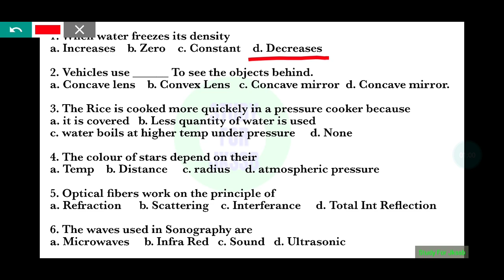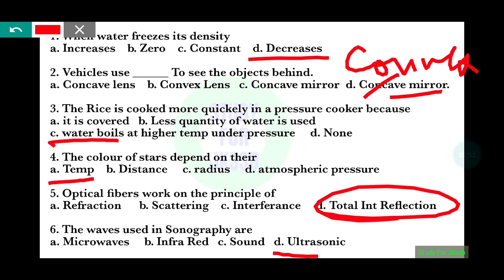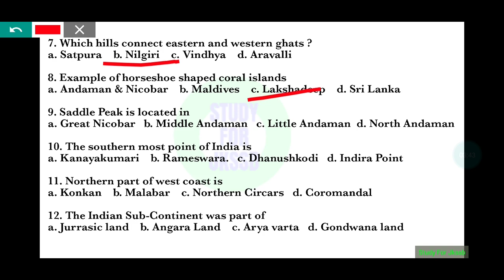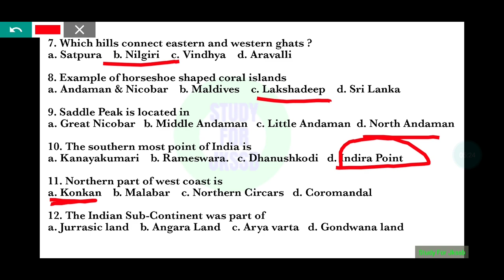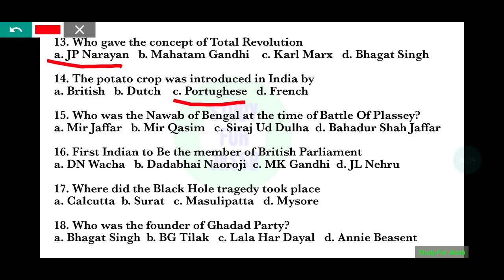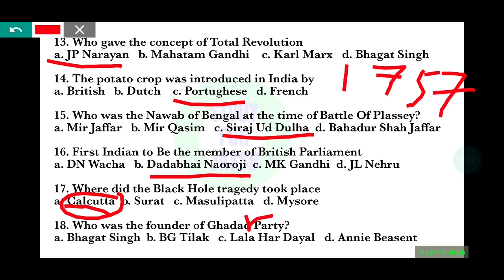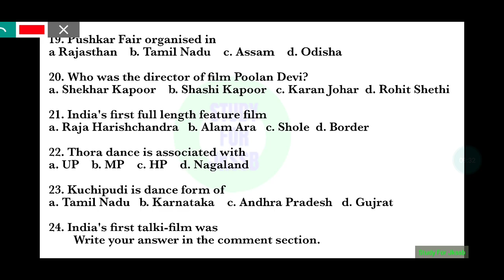MiX GK For Jkssb Class IV Exam || General Awareness Science History Culture of India || All in one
Welcome
Videos for Jkssb Class IV Exam
Check here and watch the videos-

Watch Complete GK Lecture here

Maths Lecture for Class IV

Study For JKSSB
What's app contact👇👇👇

Thanks
Regards
Study For Jkssb